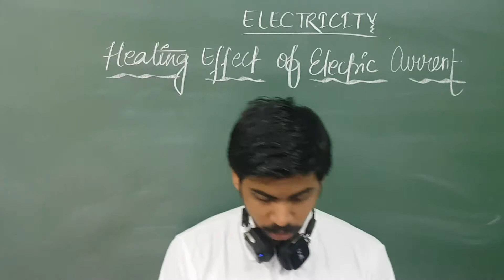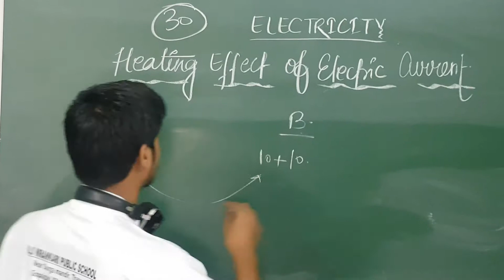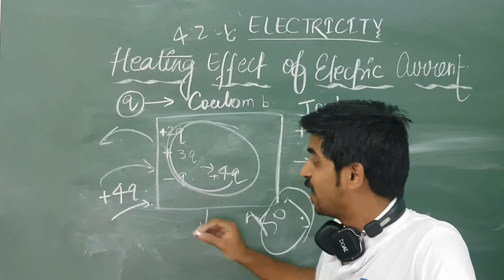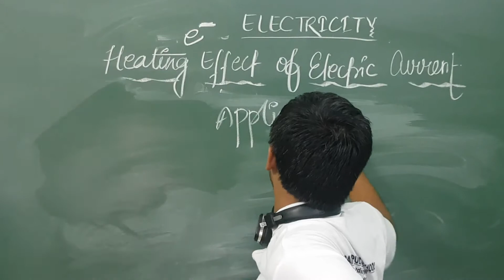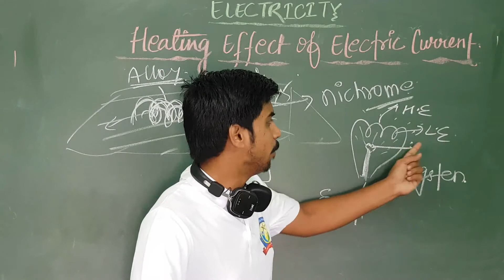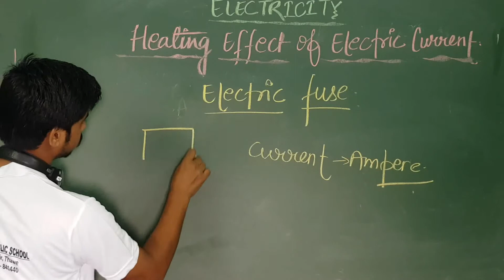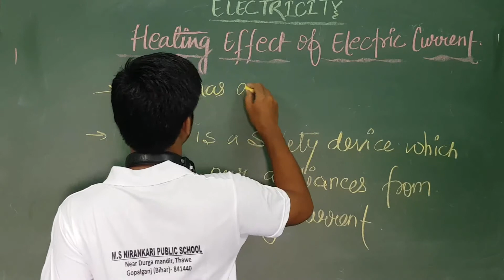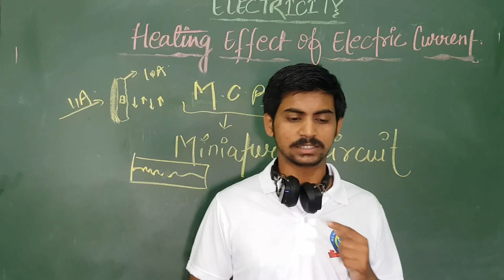Class - 7th || (PHYSICS, Ch - 02) || ELECTRICITY || LEC - 02 || M.S.N.P.S Team